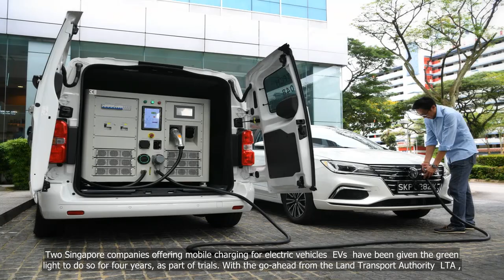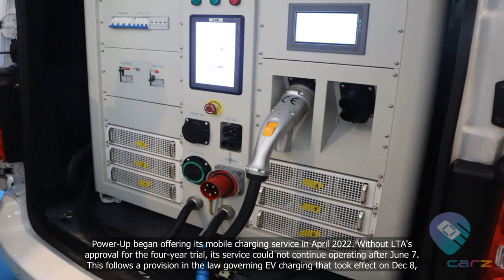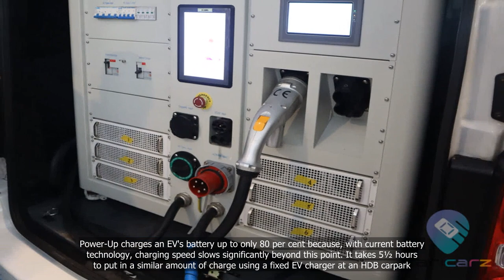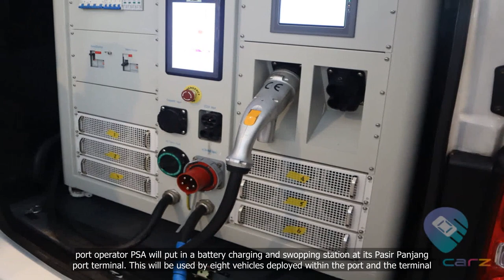Two S’pore firms to test mobile charging service for electric vehicles until 2028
💗📌 Singapore